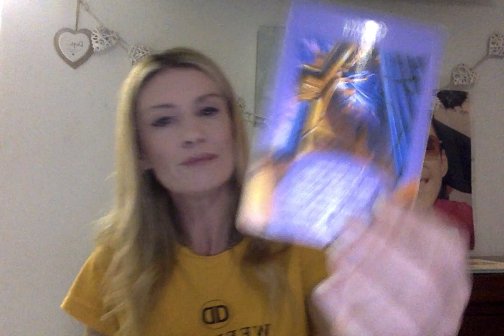LEO SEPTEMBER 2020 Psychic Tarot Amazing spooky accurate